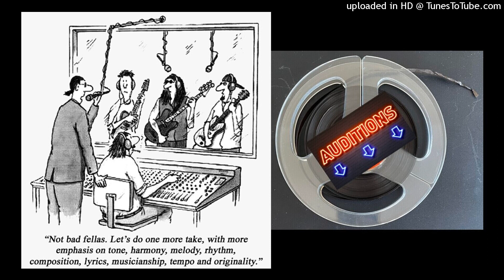A Real Audition - Could They Have Been The Next Big Thing?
Could this be the one that got away? You decide! (-;

Back in the day, South African record labels, like RPM and EMI would hold open audition sessions, to try find the ‘next big thing!’

In comms with a certain ex EMI engineer, “…We used to do auditions at EMI once a month, and they sounded just like this one. We would turn the lights down in the Control Room so the ‘artist’ couldn’t see us killing ourselves laughing!!! Brings back hilarious memories!”

In comms with a certain ex RPM exec, on me asking if this is actually legit, “…  Oh, my word I thought these were lost forever! I was at all these auditions. Kevin Kruger (bless his soul) was laughing so hard at the “Running In The Moonlight” he was hiding on the floor. That was Dan Hill’s voice asking for more words. So, to answer your question, yes, they are all legit. Undoubtedly the best line is when Dan says to him, ‘you sing the same thing’ and he says, ‘no, its different’. Dan asks, ‘what is the difference’, DC replies, ‘the words’. Cracked me up. Thanks for the laugh!"